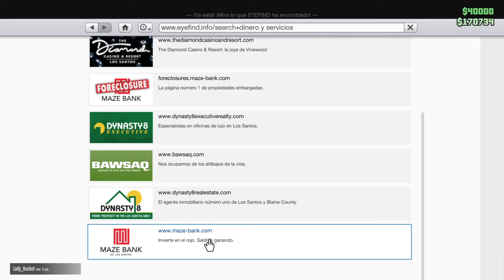BESTIA Modo Libre GTAV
En modo libre novatos saludo soy la bestia